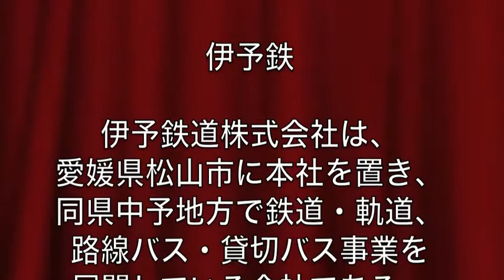鉄道の旅 伊予鉄編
iMovieの練習、その2。あくまでもiMovieの練習で作った動画であり、文章はwikiからのコピペなどであーる。ナレはまだ入れてない。